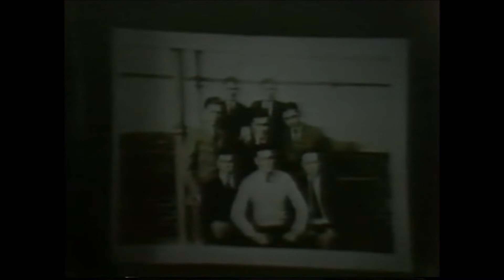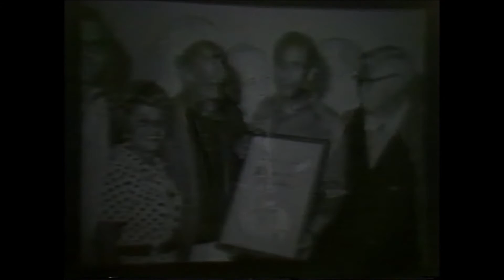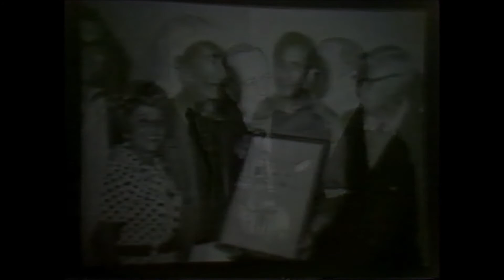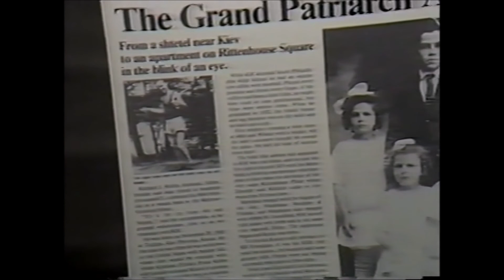Richard I Rubin 80th Birthday Memories 1983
At the Bellevue Hotel 200 South Broad St. Philadelphia, PA